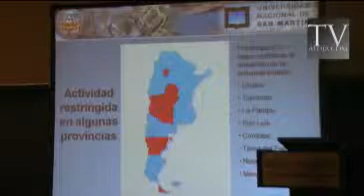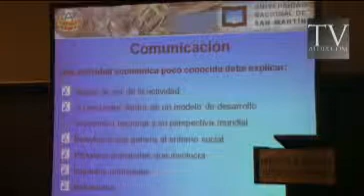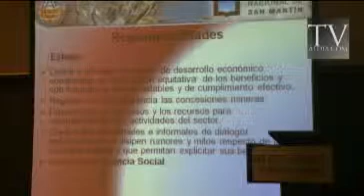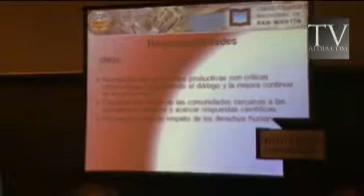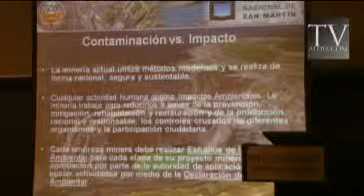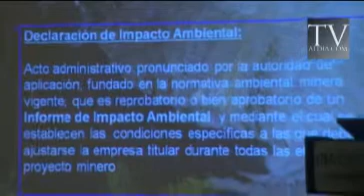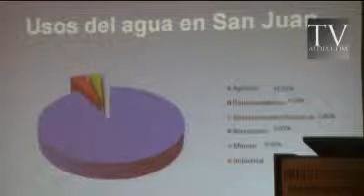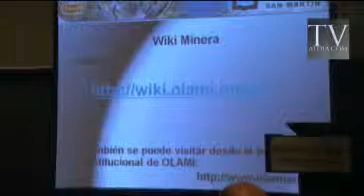Evento Anual CEMA -04.flv